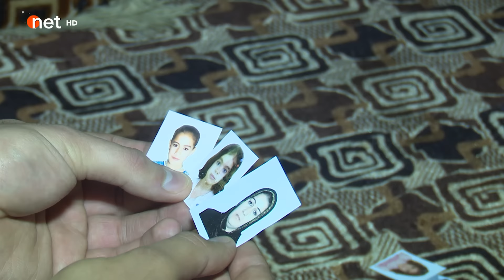ئای‌ چ كاره‌ساتێكه‌.. به‌به‌رچاوی‌ خۆیه‌وه‌ هه‌ر پێنج منداڵه‌كه‌ی‌‌و ژنه‌كه‌ی‌ خنكان..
ببینن چۆن به‌جه‌رگی‌ سوتاوه‌وه‌ چیرۆكه‌كه‌ ده‌گێڕێته‌وه‌